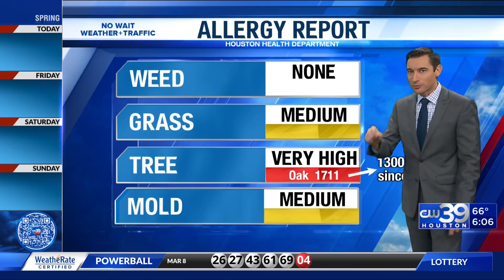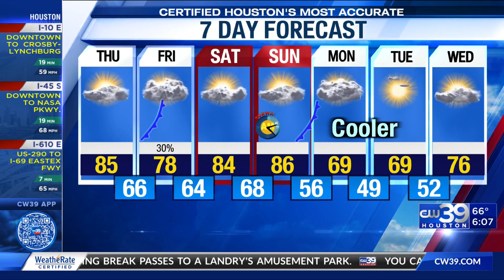Thursday forecast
Two cold fronts on the way